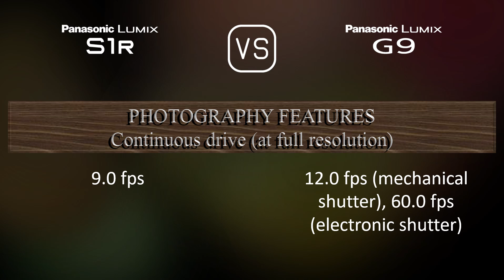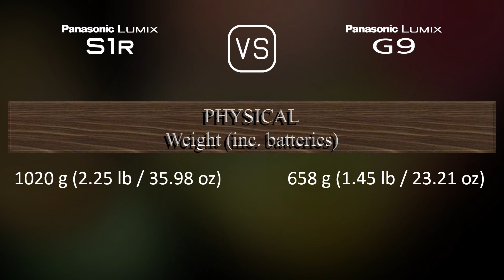Panasonic Lumix S1R vs. Panasonic Lumix G9: A Comparison of Specifications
This video overviews the Panasonic Lumix S1R and the Panasonic Lumix G9 in a parallel comparison of specifications.

00:25 LAUNCH
00:33 BODY
00:40 SENSOR
01:01 IMAGE
01:16 OPTICS & FOCUS
01:41 SCREEN
01:58 VIEWFINDER
02:13 PHOTOGRAPHY FEATURES
03:06 VIDEOGRAPHY FEATURES
03:20 STORAGE
03:24 CONNECTIVITY
03:49 PHYSICAL
04:07 MISC